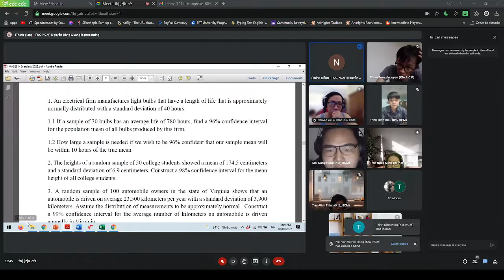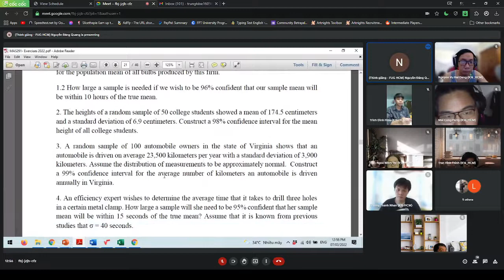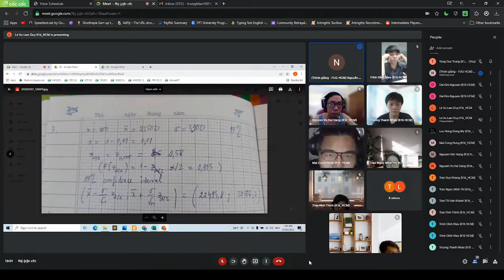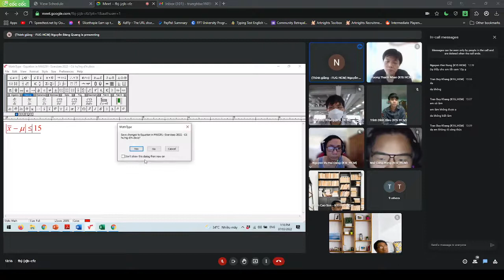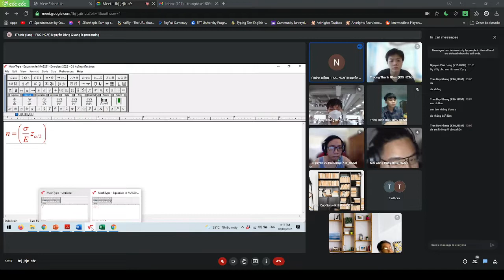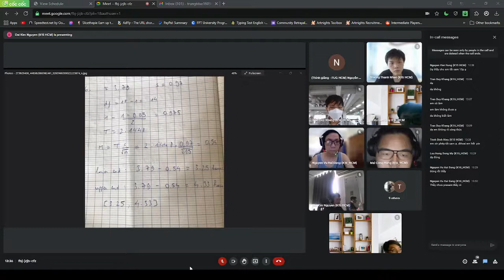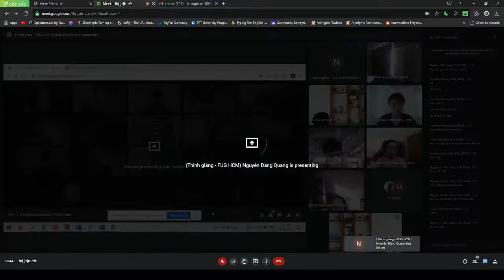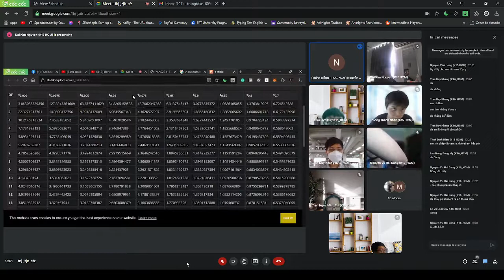22 sửa bt chương 8